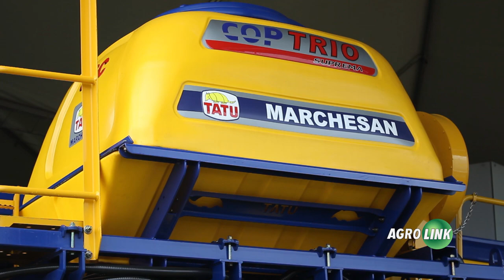Tatu Marchesan traz linhas de plantadeiras na Expodireto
São três plantadeiras que vem com sistema de autolubrificação o que permite menos desgaste e garante menos tempo em manutenção, convertendo isso em mais horas trabalhadas na lavoura.